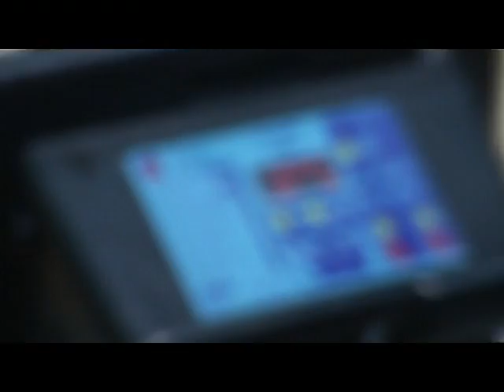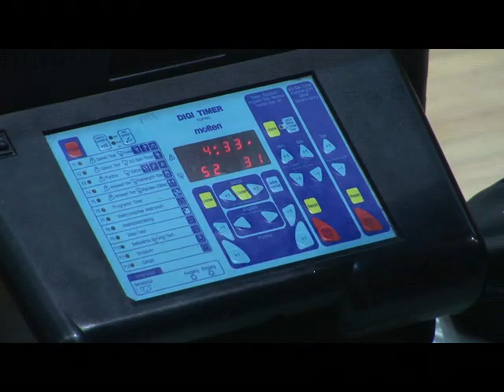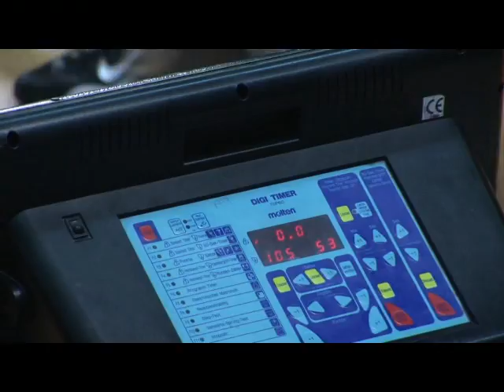KADETI kvalifikacije za PH 2012-2013 KK DUBRAVA vs KK ZRinski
pobjeda Dubrave 105-53